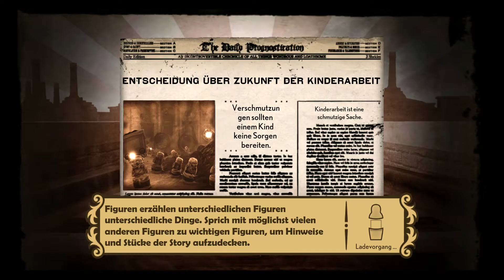Stacking #10 - Musikkapelle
Die allerletzten Rätsel auf dem Dampfer. Dann geht es zurück zum Bahnhof.